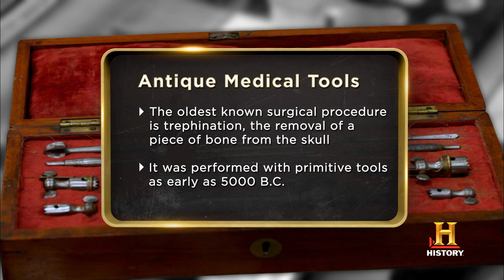Pawn Stars: Antique Bone Drill | History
In this scene, a customer brings in an antique bone saw kit for the skull.

Keep up to date with everything Pawn Stars by following us on Twitter:

Pawn Stars
Pawn U